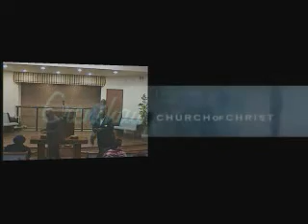Billy Curl - Developing Perfect Patience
James 1:4 - Recorded on 1/6/2013 5 pm service.